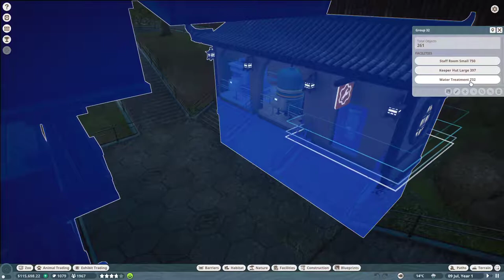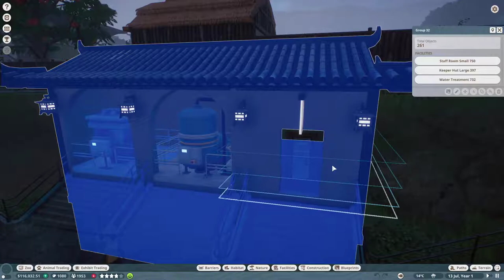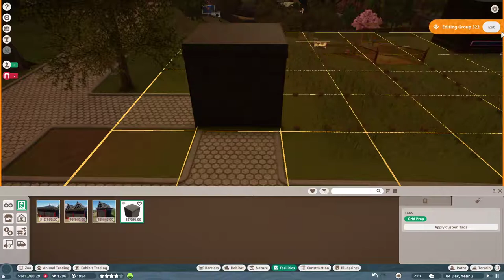Planet Zoo (PC)(English) #33 Career 3 Panda Park